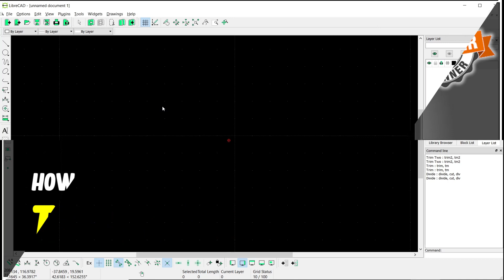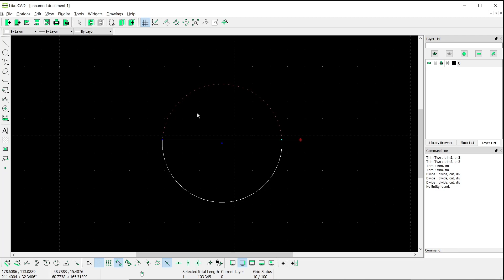LibreCAD How To Trim A Circle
Learn librecad basic tutorial for beginner how to trim a circle with devide